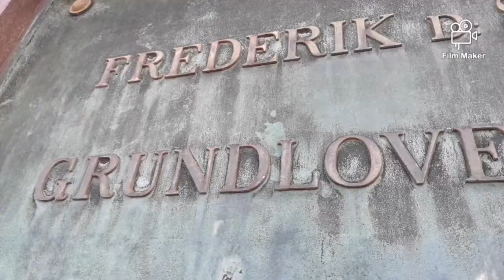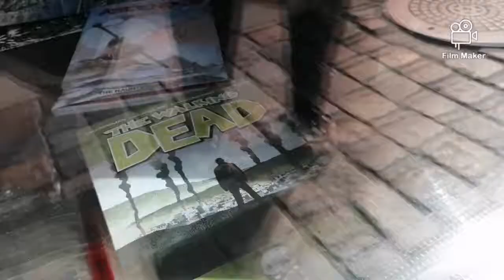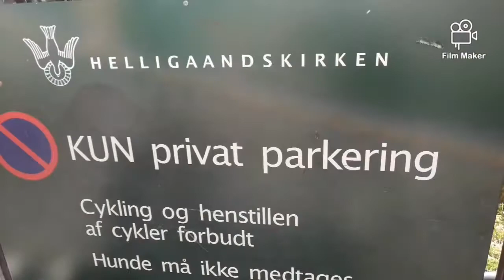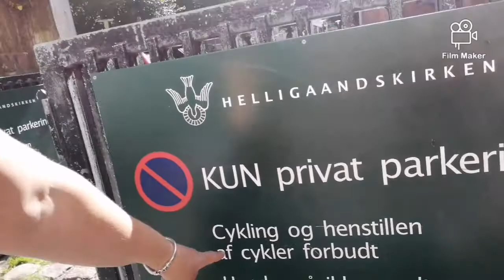Velkommen til: turist i egen by😁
Se denne spændende og action fyldte reportage direkte fra kongens København😊